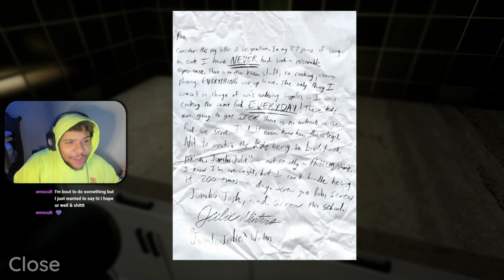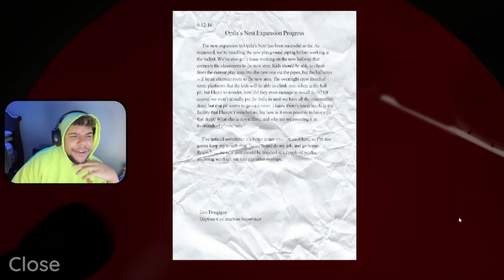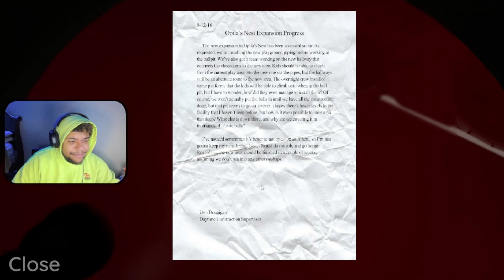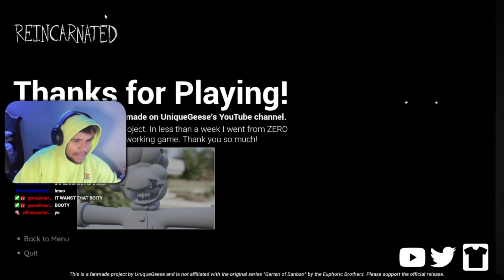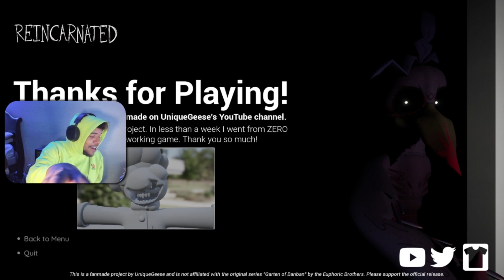GARTEN OF BAN BAN IS BACK (FAN MADE GAME)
I know this video is buns i just wanted to see something lmao

If you guys like this type of content check me out in real-time on twitch. I'm live streaming MON-SAT at 7:30 EST.